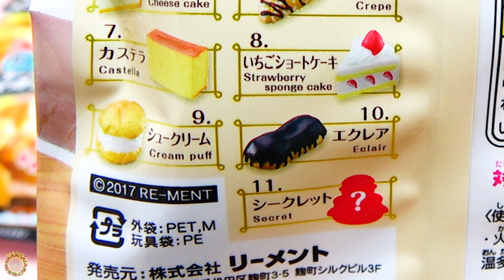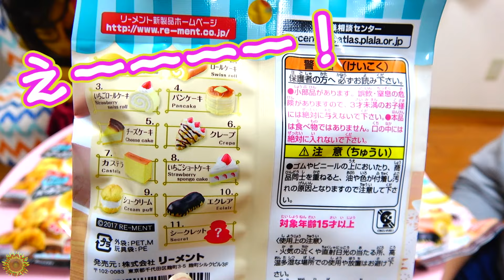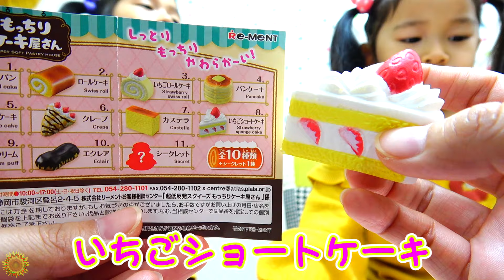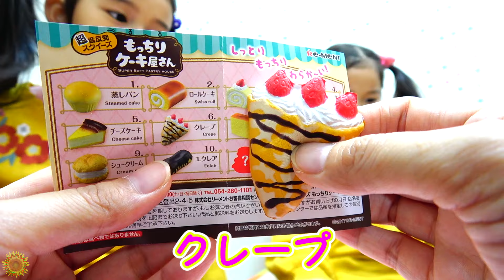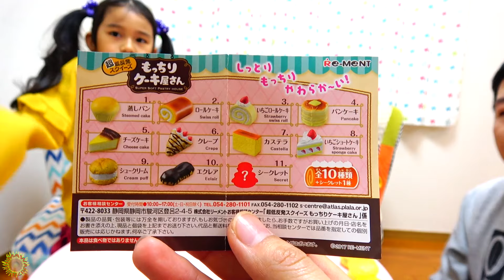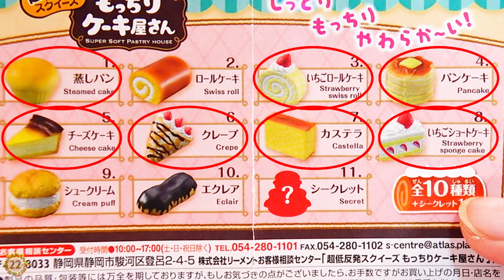Re-MeNTもっちりケーキ屋さん☆やっぱりスクイーズが好き♡himawari-CH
【HIMAWARIちゃんねるオリジナルTシャツ＆パーカー】

Re-MeNTのスクイーズ「もっちりケーキ屋さん」をパパが衝動買いｗｗ
10袋開封したよ♪
やっぱりスクイーズって何とも言えないやわらかさで虜になってしまうｗｗ

About this channel:
adorable videos.